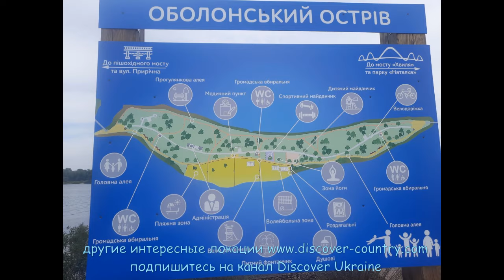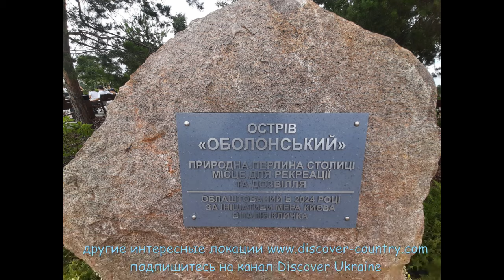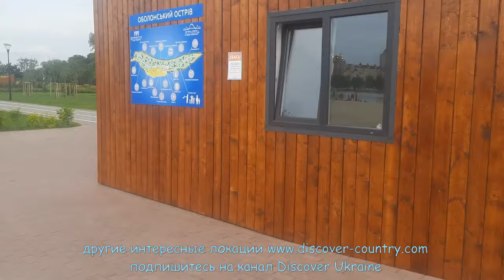Украина; г. Киев; Оболонский остров и парк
Самый молодой парк Киева. Открыт весной 2024 года. Находится на Оболонском острове. Соединяется двумя пешеходными мостами. Чистые газоны. детская и спортивная площадка. Широкий пляж. Самое фотографируемое место Киева в 2024 году.